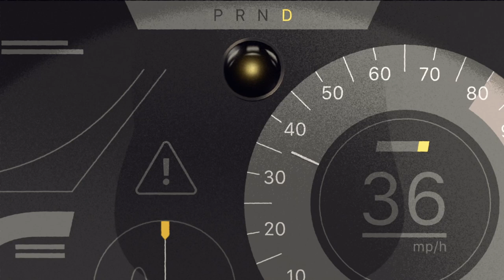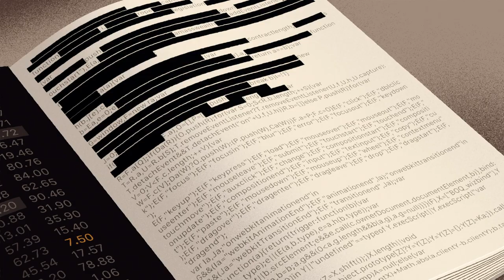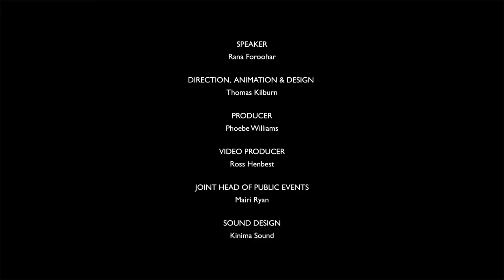How Big Tech Betrayed Us | Rana Foroohar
How did the internet giants come to dominate our world? Big Tech firms are now some of the richest and most powerful entities on the planet – and we’re starting to see the effects of this extreme concentration of power, in the shocking ways these platforms have been used to manipulate our elections, violate our privacy, and threaten the social fabric of our societies.

But it hasn’t always been like this: not so long ago, much of Silicon Valley operated on an optimistic, altruistic ethos, aiming to make information free and the world better connected. What happened?

In the latest RSA Short, economic analyst Rana Foroohar explores how Big Tech lost its soul and how we might protect ourselves from the darker sides of digital technology.

Explore RSA research projects exploring the future of work in an age of new technologies:

Extracted from a free talk given at the RSA in London, 2019

Producer: Phoebe Williams
Video Producer: Ross Henbest
Joint Head of Public Events Programme: Mairi Ryan